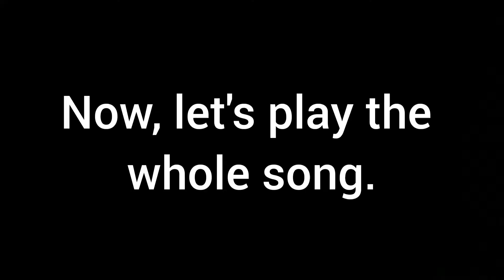Di Lahat- Donnalyn Bartolome (Guitar Chords/Tutorial)